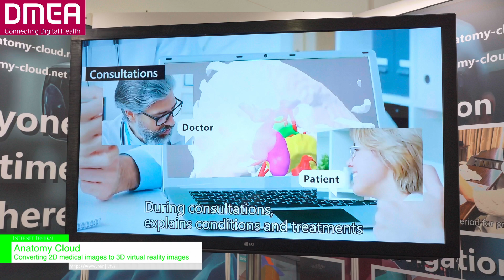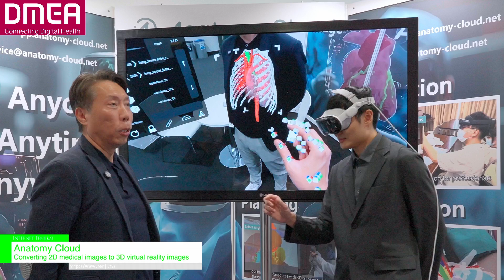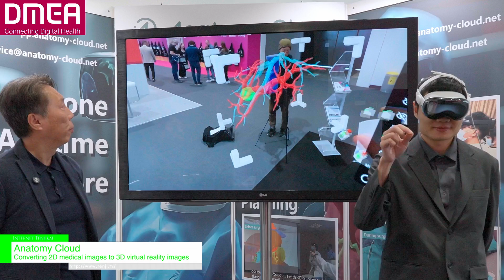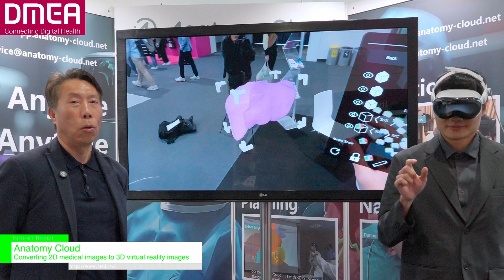[DMEA 2025] Anatomy Cloud - Converting 2D Medical Images to 3D Virtual Reality Images